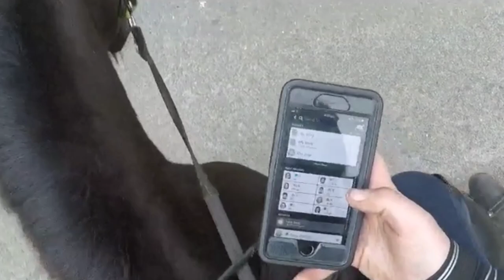Training My Rescue Pony // Go Pro // Liv Doc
in this weeks video i hacked leyna, the horses met the new rescue pony and i did some training with the new pony Colm. sorry about the quality still working on editing and transferring videos and it sometimes ruins the quality😁

Hey my name is Olivia! (Liv)
I make videos of all things equestrian such as Vlogs with the horses, tack hauls, horse care to help other equestrians as you can never stop learning with horses!!

Horses
Tom: 13.3hh Chestnut ISH
Leyna: 15.2hh Chestnut Rescue Horse
Peggy: 11.2hh Appaloosa Rescue Horse
Chica: 8hh Skewbald Miniature Pony
Clemintine: 12.3hh Bay Rescue Horse

Me
I’m Liv I’m 17 years old from Ireland🇮🇪, I have owned horses all my life and foster horses every summer. This summer I will be fostering 6 more to train and rehome and I’ll hopefully make some videos on the horses journeys♥️